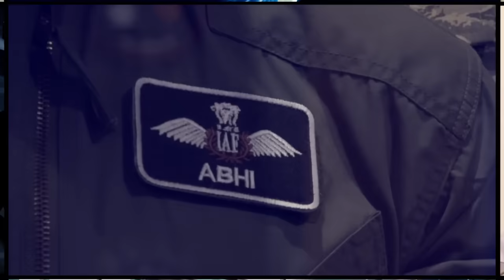Yemen Advances Army in Red Sea as US and Israeli Navies Prepared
As Yemen progresses its army presence in the strategically crucial Red Sea, both the US and Israeli navies are ramping up their readiness in region.